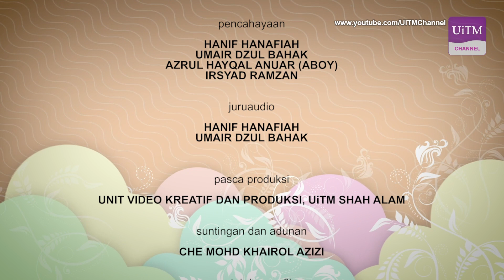Fitrah Ramadan | Kewajipan Zakat Fitrah (Episod Akhir)